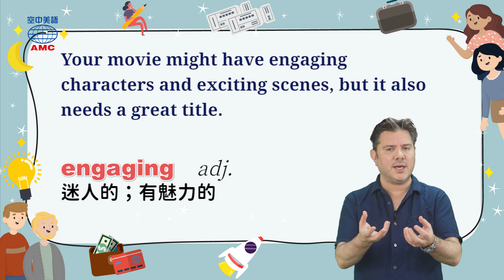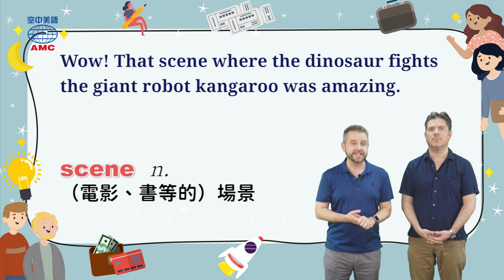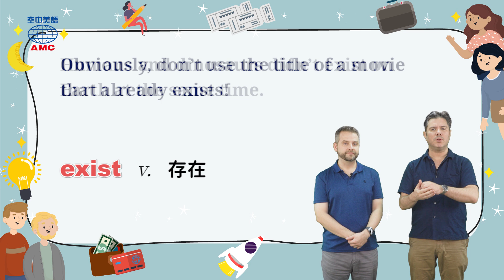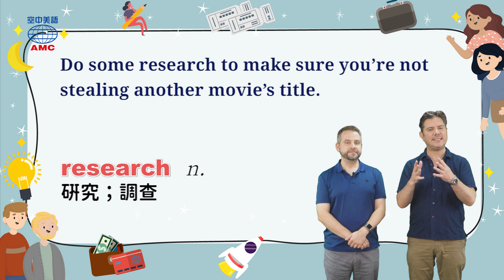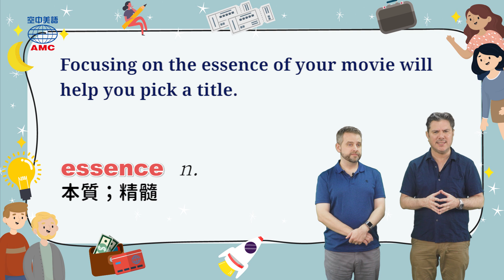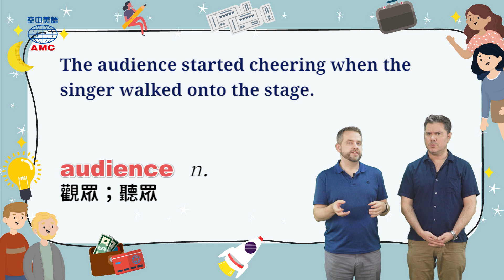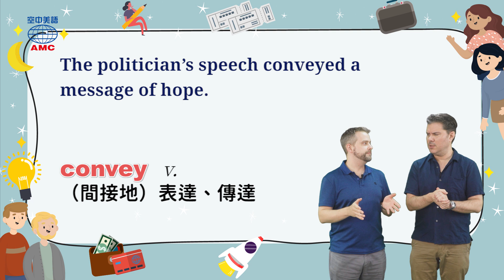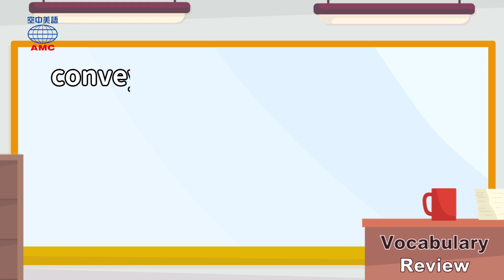2021年03月號Unit7-1【電影片名有學問】-完整課程